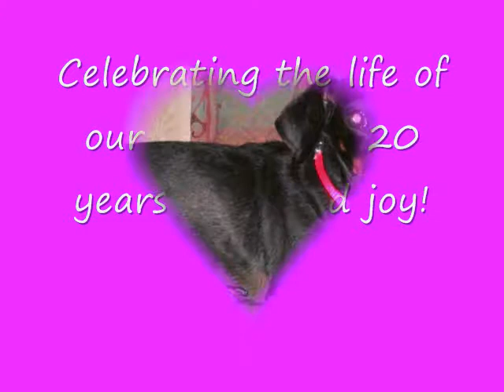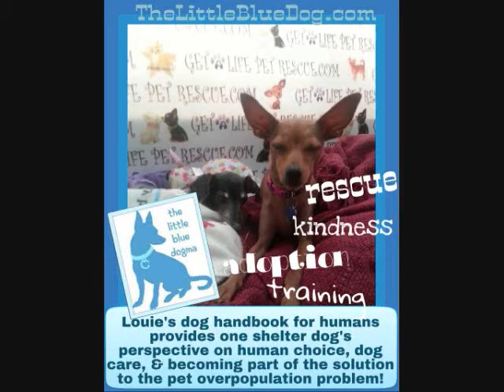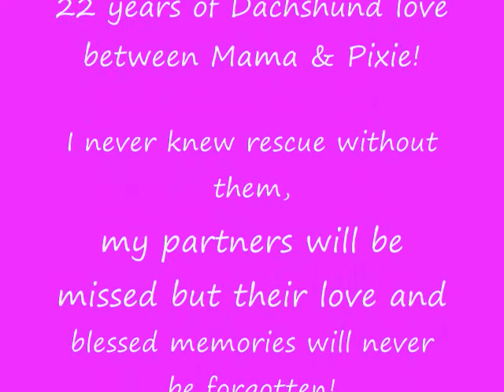Pixie Doxie 20 Years of Blessed JOY!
22 years of Dachshund love between Mama Weenie & Pixie! I never knew rescue without them, my partners will be missed but their love and blessed memories will never be forgotten!